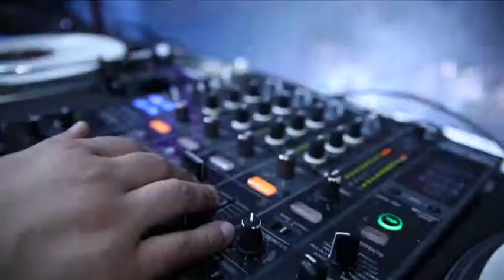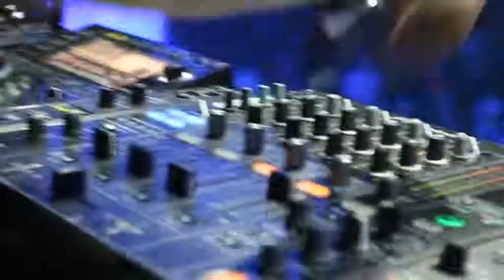Ukraine Klimentovo 2014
festival Klimentovo 2014